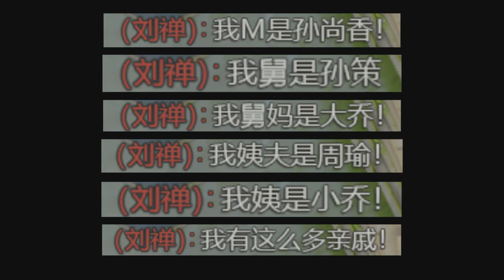小元芳你莫伤悲！ 司令哥哥带你飞！ 我高某人是那等不宠粉之人？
哈喽，大家好。